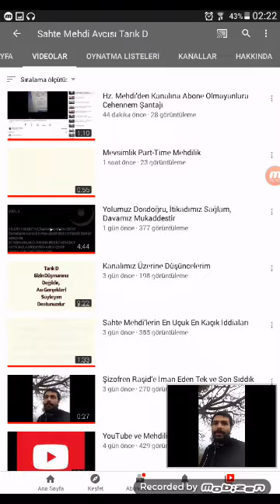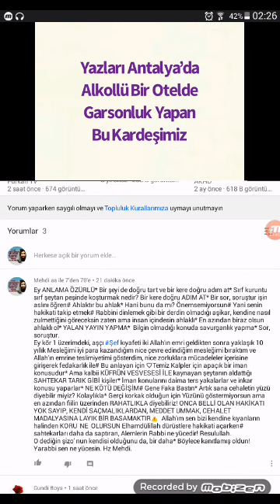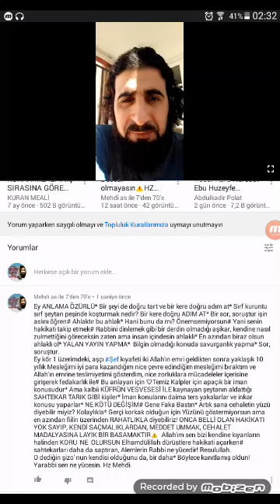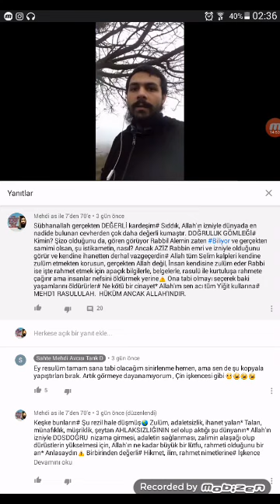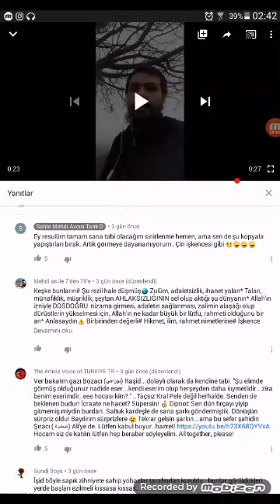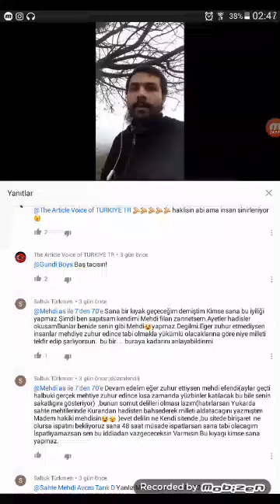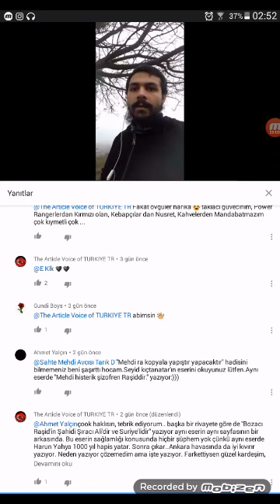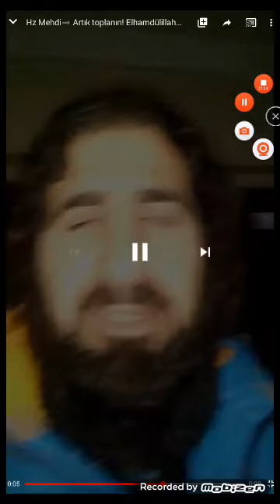Hz Mehdi💯Kanalında gerçekten Sıddık⊙Yiğit Kardeşim Ali M.'di paylaşan sahteKÖR Tarık'ın ZIRVALARI⚠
Sübhan Allah anlayan için ne açık belgelee# AÇILDIKÇA AÇILMAYA DEVAM EDİYOR# Hz Mehdi💯Kanalında gerçekten Sıddık⊙Yiğit Kardeşim Ali M.'di paylaşan sahteKÖR Tarık'ın ZIRVALARI⚠..